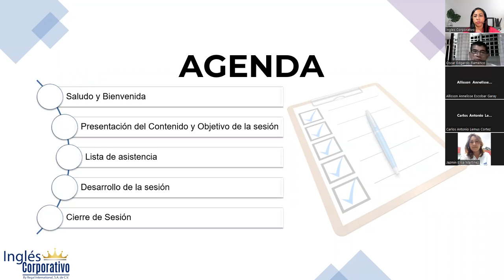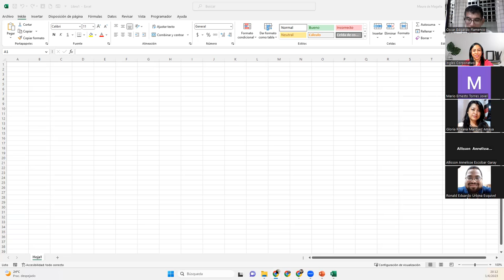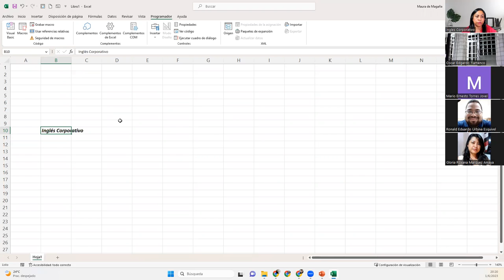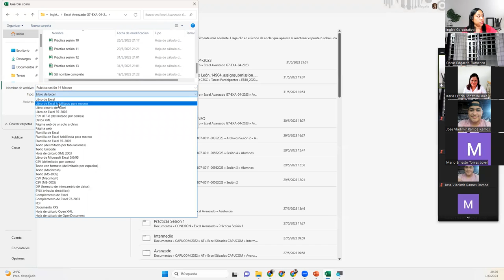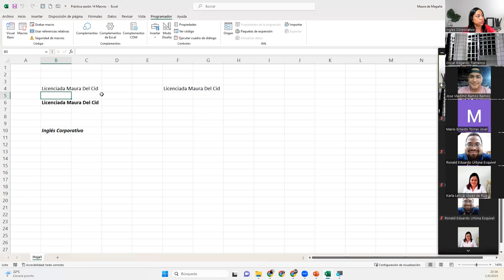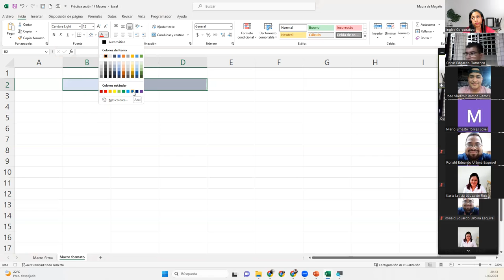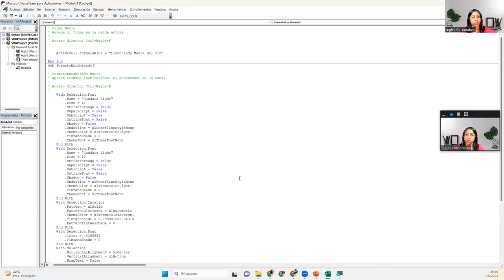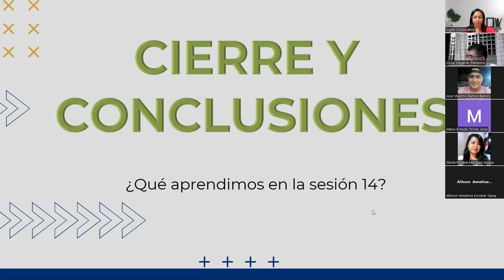Sesión14-01-06-2023-2296-05-23-29811-8017-0021/2023-DelCid-Introducción a Macros